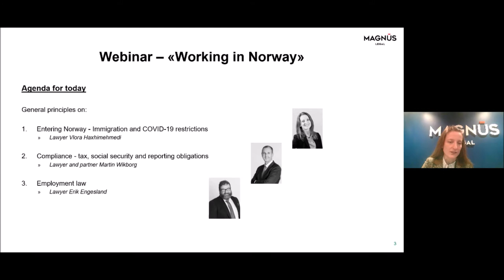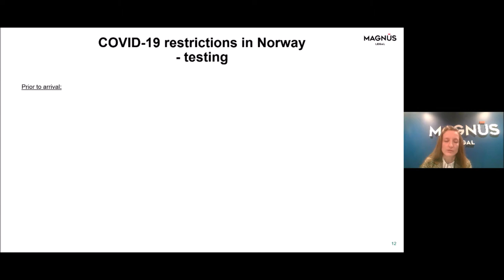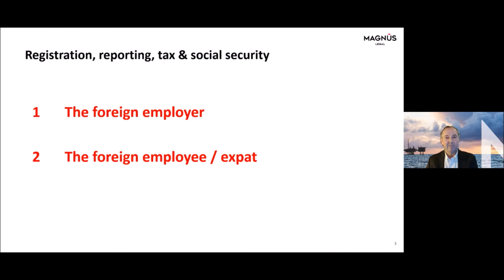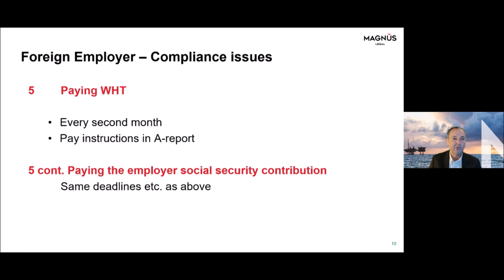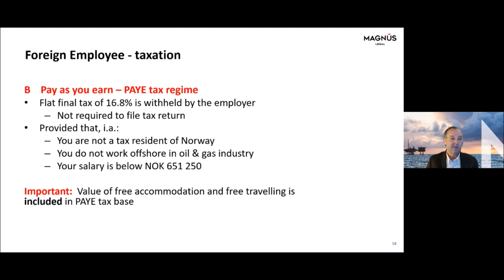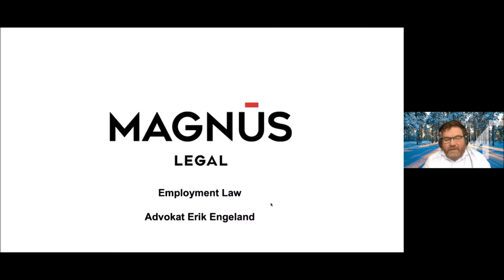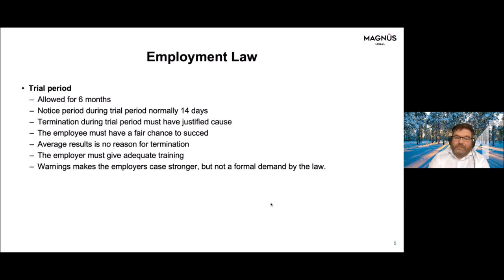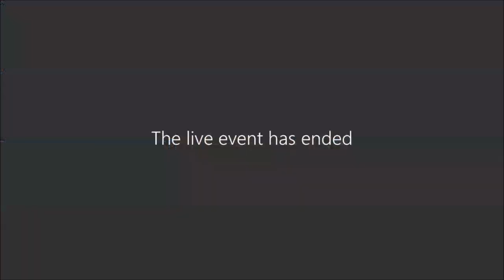Webinar Working in Norway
In this webinar, we will be looking into:
The general rules regarding immigration and the main updated rules concerning quarantine restrictions (per 27 January 2021). Reporting obligations, tax and social security. Employment law.